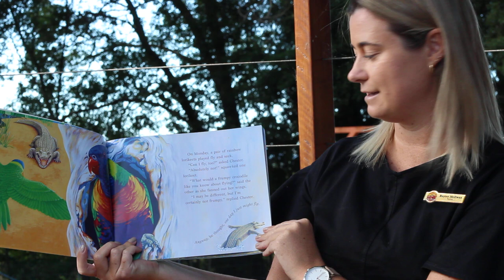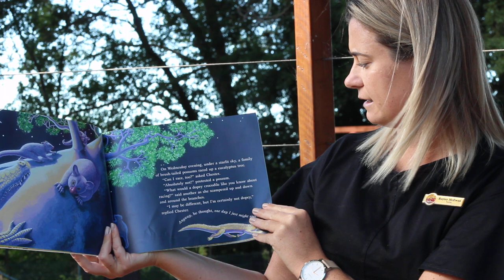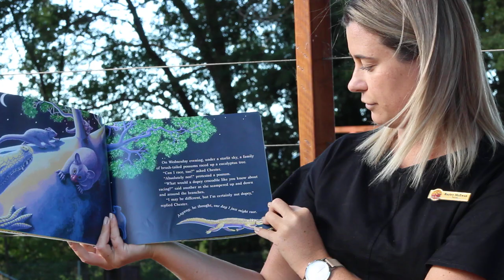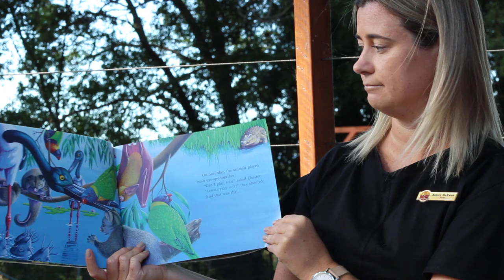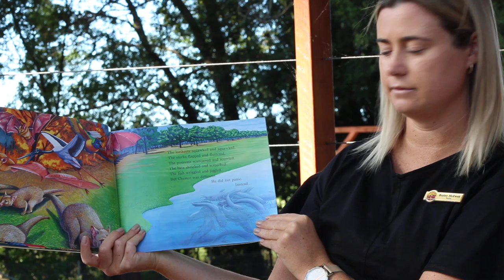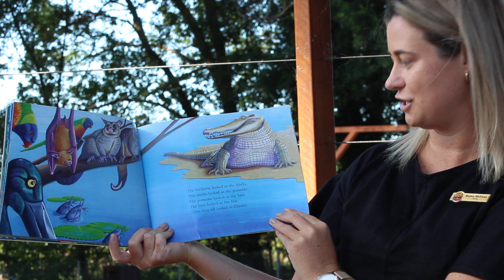Hooray For Chester!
Hooray For Chester ~ Read by Miss McEwan.